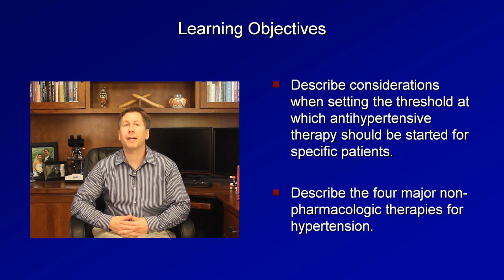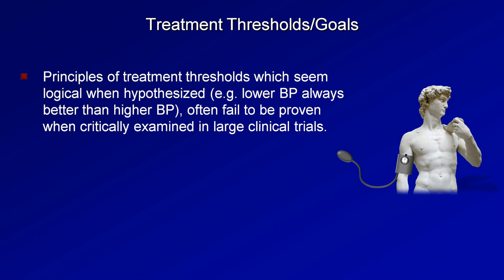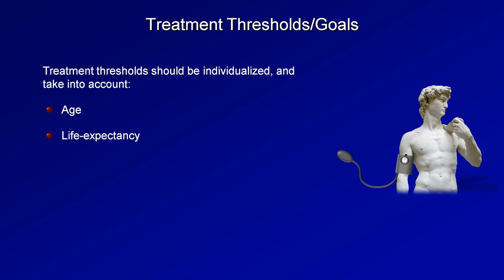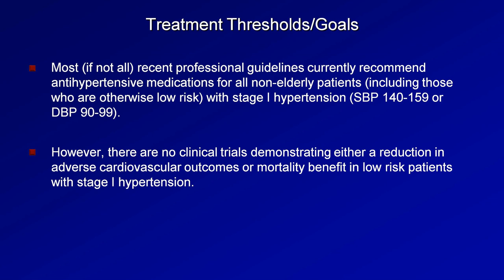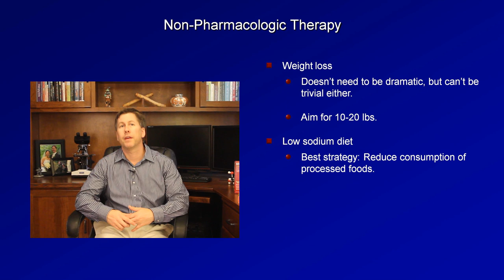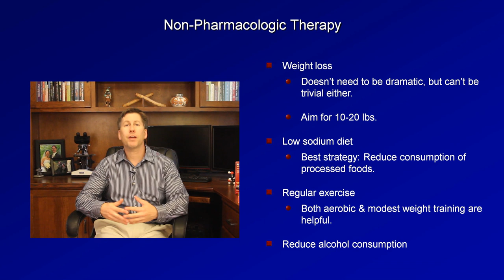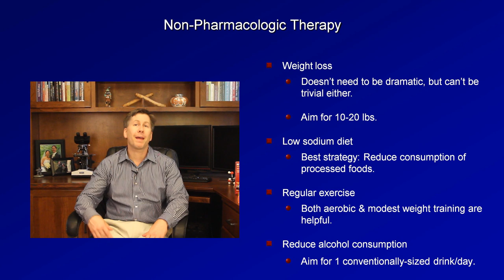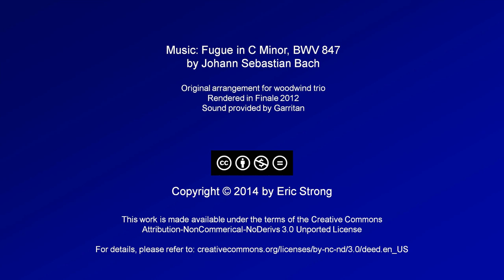Hypertension - Treatment Thresholds and Lifestyle Modifications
A discussion of how high BP must be before starting anti-hypertensive therapy, and the 4 major non-pharmacologic treatments of hypertension (weight loss, low sodium diet, exercise, limiting alcohol intake)